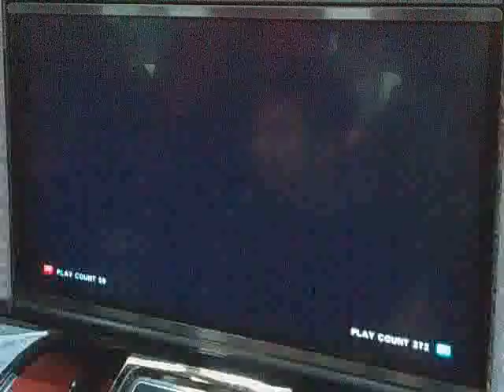BR Law vs Jin